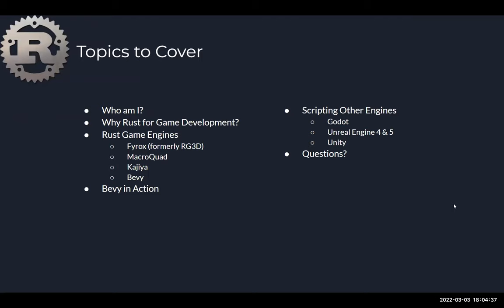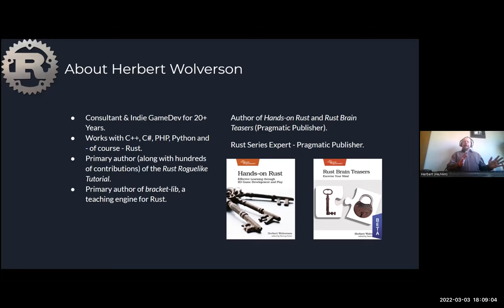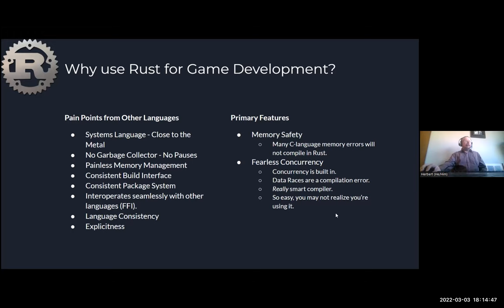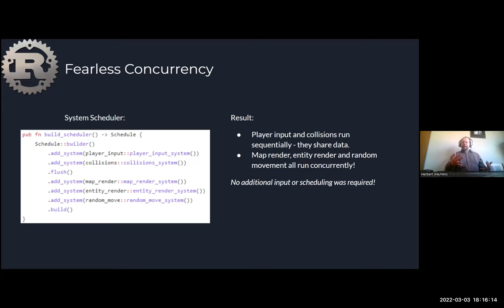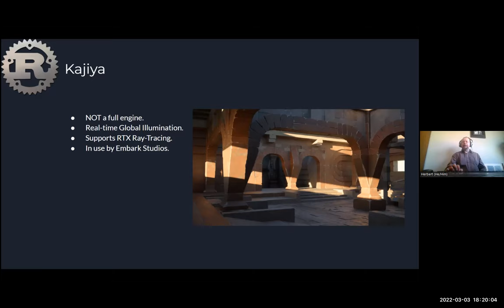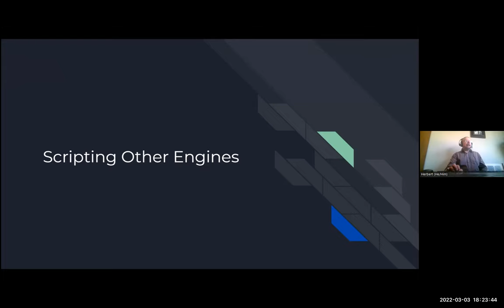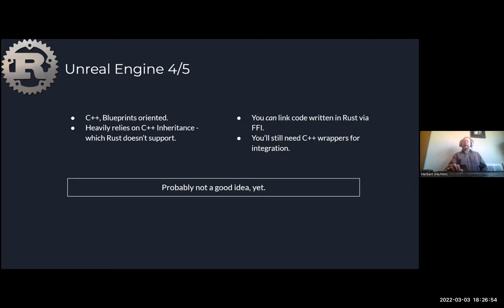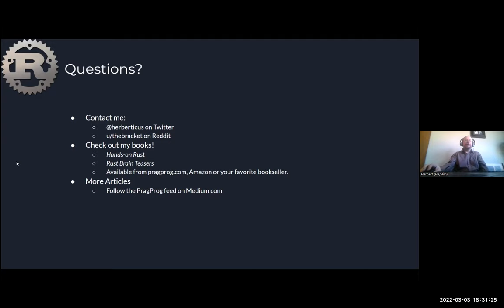Rust - Herbert Wolverson - Rust Game Development 2022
Talk by Herbert Wolverson about Rust Game development
Herbert Wolversons Books: